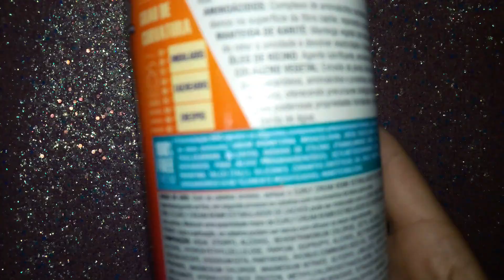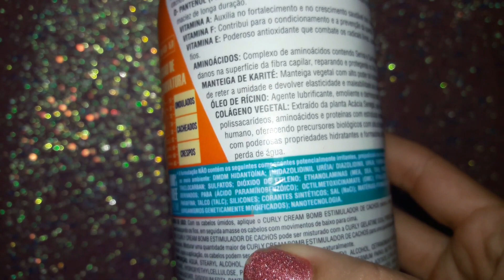RESENHA CREME DE PENTEAR SOUL POWER! UMA DEFINIÇÃO COMO VOCÊ NUNCA VIU!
Aquele creme de pentear que se torna o seu favorito. Deixa meu cabelo com muita definição e também ajuda no tratamento dos meus fios.
A composição deste creme de pentear é muito rico, além de ser um creme totalmente liberado então você sabe que seu cabelo além de estar muito definido esta tratado...
Espero muito que você goste deste vídeo.

Venha conferir outros vídeos.

- Comprinhas: https: //youtu.be/5v-TDKERmLI